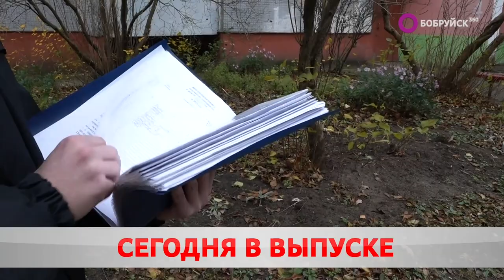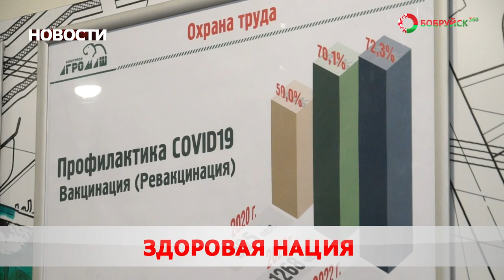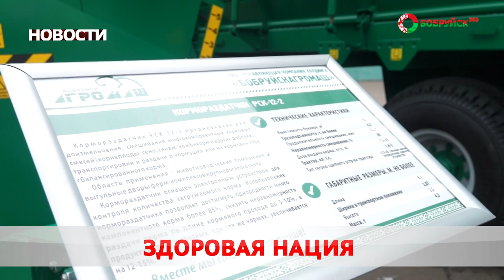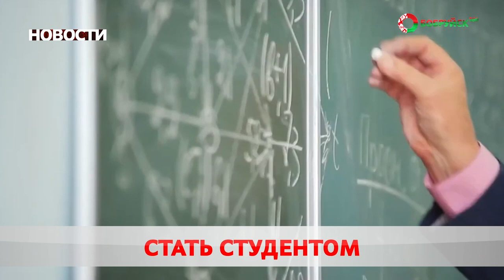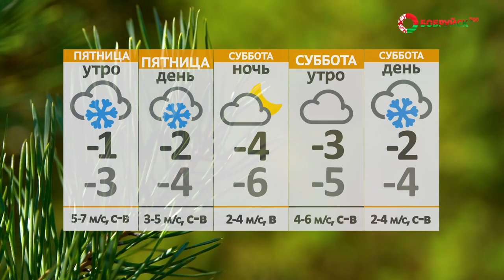Новости 17 11 22